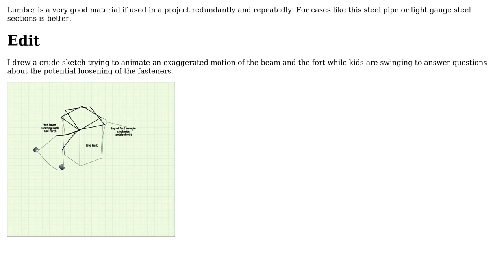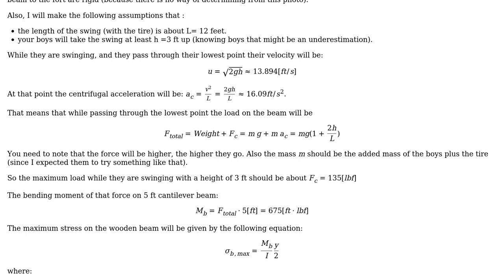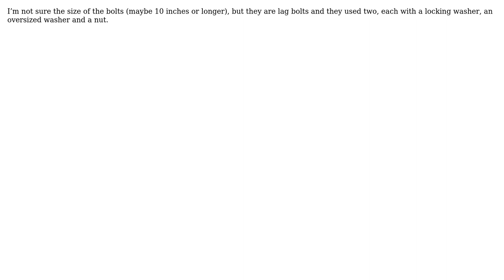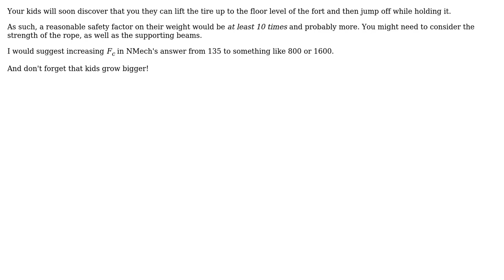Engineering: Swing safety: maximum load of beam (supported at one end, free with load on the other)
With thanks & praise to God, and with thanks to the many people who have made this project possible! | Content (except music & images) licensed under CC BY-SA | Music | Images & others | With thanks to user Stephanie user Stephanie user NMech user kamran user alephzero and the Stack Exchange Network Trademarks are property of their respective owners. You are responsible for your own actions.